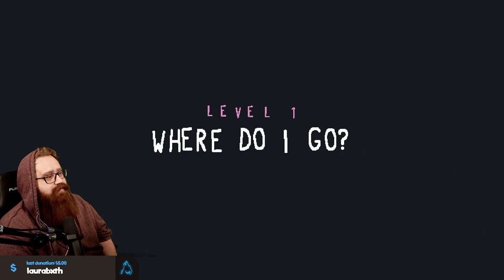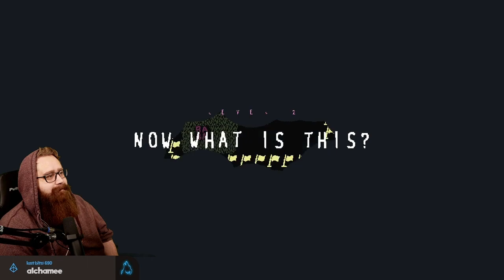This Puzzle Game is Amazing!!! | BaBa Is You Let's Play Part 1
Yukon and chat make their way through BaBa Is You. A brand new puzzle game out on the Nintendo Switch and on PC. This game so far has been amazing. Such unique mechanics that are easy to understand, yet difficult to fully master. Difficulty ramps up quick with this game!